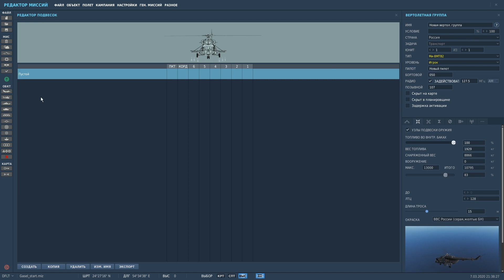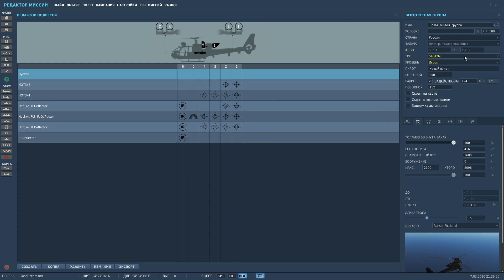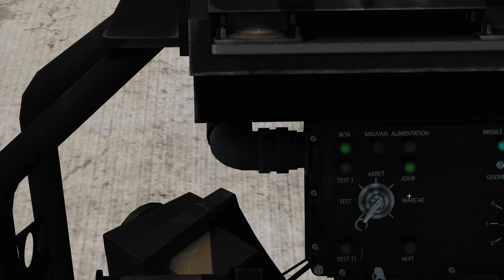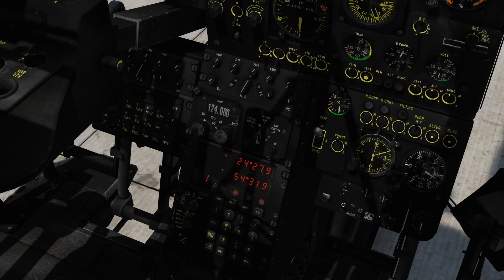Применение вооружения на вертолете SA-342 Gasel (DCS World)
Видео по применению вооружения на вертолете SA-342 Gasel в DCS World.

Таймкоды по вооружению:
00:00 - Птуры HOT-3
08:50 - НАРы и пушка
12:15 - ракеты воздух-воздух
13:32 - бортовые стрелки

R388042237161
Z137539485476